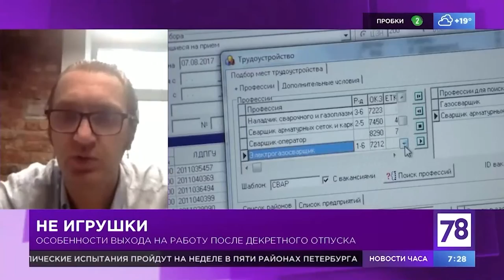LawNow.ru: Декретный отпуск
Эфир Канала 78 в программе "Полезное утро"